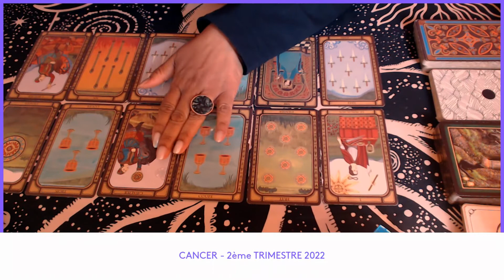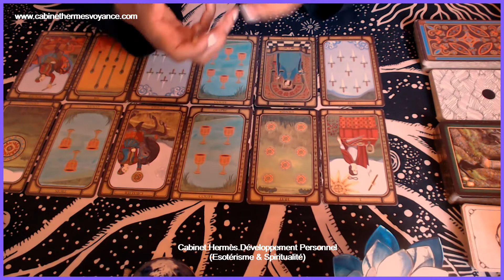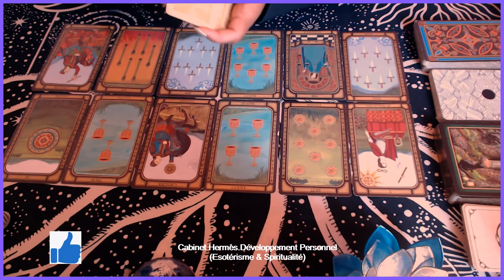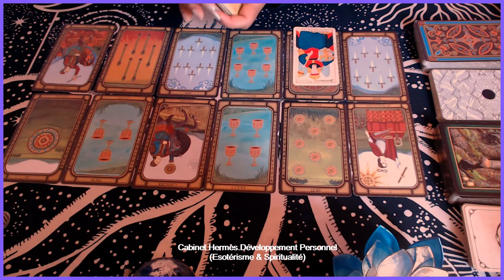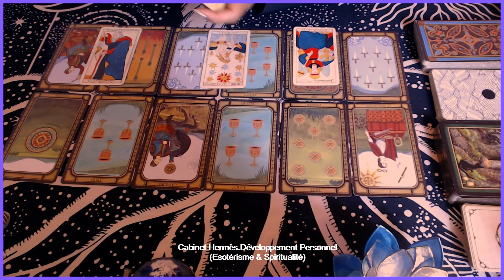CANCER - "Une phase évolutive positive" - 2ème Trimestre 2022